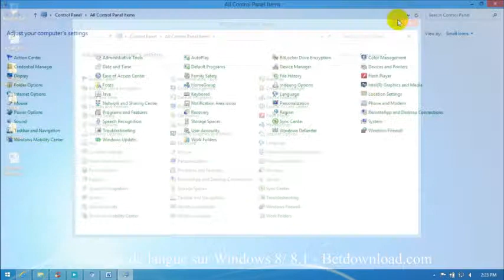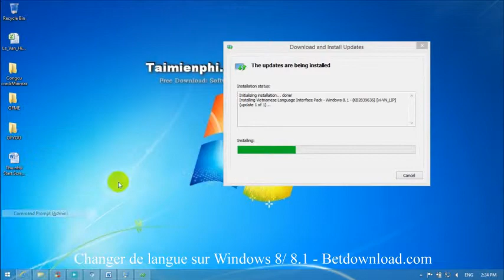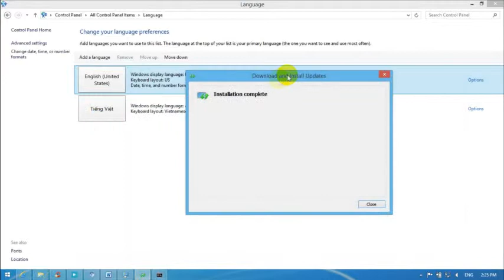Changer de langue sur Windows 8/ 8.1 - Betdownload.com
Astuce: Changer de langue sur Windows 8/ 8.1

Avec les conseils suivants vous expliquer comment changer la langue par défaut sur ​​Windows 8 et 8,1, très pratique pour vous de les utiliser. Restez à l'écoute avec nous cette astuce.